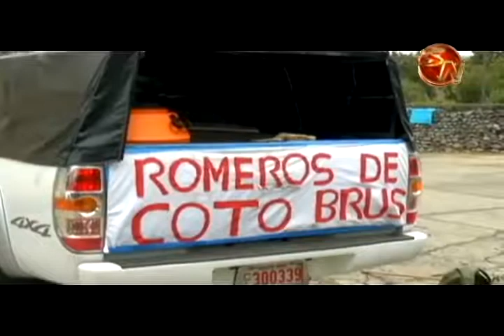El 24 de julio saldrá el grupo de romeros de Coto Brus hacia la Negrita